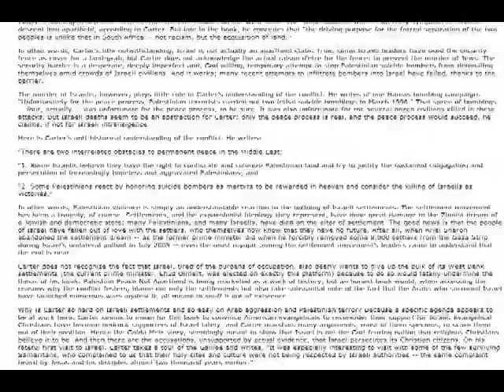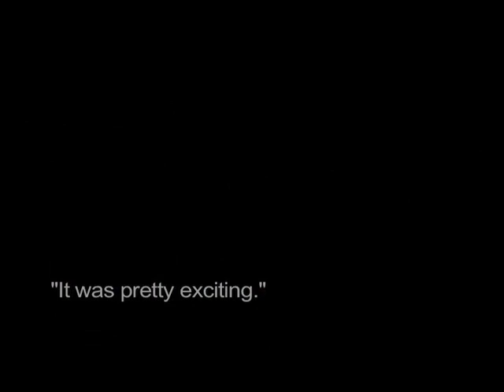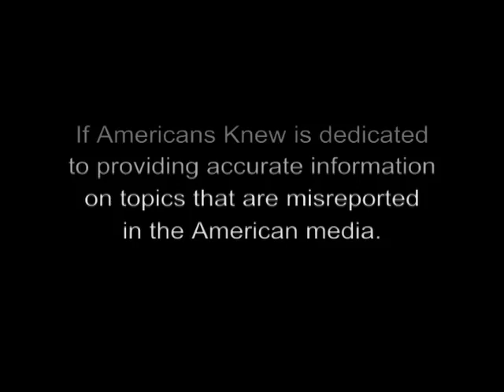Jeffrey Goldberg: Pundit for Israel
4-minute video about media commentator and Atlantic Editor Jeffrey Goldberg. He was previously a staff writer for the New Yorker.